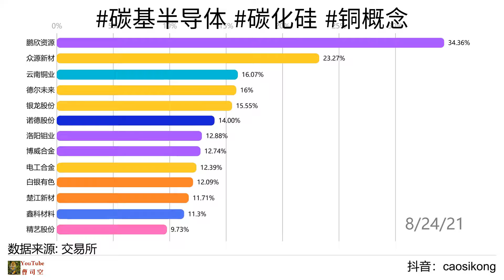2021年08月24日 股市/碳基半导体 碳化硅 铜概念 /近期增长率累计涨幅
2021年08月24日 今日领涨板块近期累计增长率 盘中分析：

宗旨：让一部分人先看到机会！顺祝大家牛年投资顺利、满载而归！

碳基半导体概念板块详情
德尔未来(002631)
银龙股份(603969)
中科电气(300035)
华丽家族(600503)
楚江新材(002171)
华控赛格(000068)
力合科创(002243)
宝泰隆(601011)
国恩股份(002768)
海特高新(002023)

碳化硅概念板块详情
银龙股份(603969)
露笑科技(002617)
中科电气(300035)
楚江新材(002171)
华控赛格(000068)
力合科创(002243)
宝泰隆(601011)
国恩股份(002768)
海特高新(002023)
麦格米特(002851)

铜概念概念板块详情
云南铜业(000878)
鹏欣资源(600490)
电工合金(300697)
诺德股份(600110)
鑫科材料(600255)
洛阳钼业(603993)
精艺股份(002295)
楚江新材(002171)
河钢资源(000923)
江西铜业(600362)
白银有色(601212)
盛屯矿业(600711)
西部矿业(601168)
铜陵有色(000630)
海亮股份(002203)
众源新材(603527)
宝胜股份(600973)
博威合金(601137)
生益科技(600183)